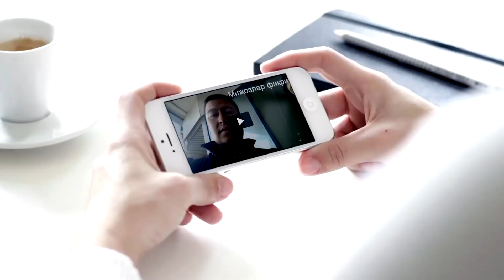КИЗЛАР ЭРГА ТЕГИШДАН ОЛДИН БУНИ КЎРИНГ